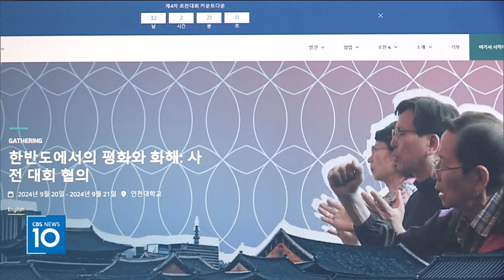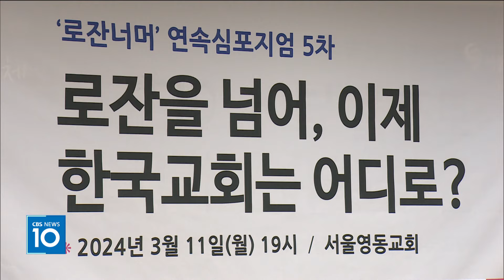[CBS 뉴스] 로잔대회 앞서 '한반도 평화와 화해 컨설테이션' 열린다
[앵커]

전 세계 그리스도인들과 함께 한반도의 평화와 화해를 모색하는 국제 협의가 다음 달 진행됩니다.

제4차 로잔대회의 사전행사로 열리는 이번 국제 협의에는 한반도 문제에 관심을 갖고 있는 국내외 참가자 2백 명이 모여, 분단된 한반도의 평화를 위한 교회와 그리스도인의 역할을 찾아갈 예정입니다. 천수연 기잡니다

[기자]

제4차 로잔대회가 다음 달 인천 송도에서 개막하는 가운데 사전대회 성격으로 한반도 문제를 논의하는 자리가 마련됩니다.

'한반도 평화와 화해를 위한 컨설테이션'이 다음 달 20일과 21일 인천대학교에서 열립니다.

행사에는 한반도 문제에 관심을 갖고 있는 해외 로잔 참석자 100명과 국내 활동가, 전문가 100명 등 200명이 모여 분단으로 전쟁의 긴장감이 높아진 한반도에 어떻게 평화와 화해를 이루어갈 것인지를 논의할 예정입니다.

[김종호 대표 / 나리 동북아시아화해포럼]
"북한은 우리 남한과 화해가 필요한 깨어진 형제라는 관점에서 접근하려고 합니다. 화해와 평화가 하나님이 교회에 내리신 중요한 선교의 사명이라는 거죠."

로잔의 사전대회 성격을 갖고 있지만 대회를 준비한 곳은 로잔준비위원회가 아닙니다.

미래나눔재단과 한빛누리, 인터서브코리아, 부흥한국 등 한반도 평화의 문제에 관심을 갖고 있는 국내 기독교 4개 단체가 마련했습니다.

제4차 로잔대회에서는 7개의 큰 주제 아래 25개의 세부 주제를 논의하지만 분단과 평화 부문은 다루지 않습니다. 한반도 문제 역시 공식 논의에 포함돼 있지 않습니다.

[조샘 대표 / 인터서브코리아]
"우리의 문제 같지만 보편적 이슈예요. 그리고 인류 전체를 위협하는 이슈거든요. 그런데 그 문제를 다루지 않으면 세계적인 전체 인류를 위협하는 문제를 다루지 않는 것이고요. 복음이 가지고 있는 화해케 하는 가장 중요한 부분 중 하나를 놓치는 거예요."

컨설테이션 첫 날에는 남북한 분단현실을 살펴볼 수 있는 현장을 방문하고 이튿날에는 전문가들의  발제와 참가자들의 그룹토론이 진행됩니다.

각국의 그리스도인들에게 한반도 분단 상황에 대한 이해를 높이고, 남북 화해를 위해 해외 교회들과 더욱 적극적으로 연대해나갈 수 있기를 기대하고 있습니다.

"미국의 정책 입안자들이 좀 더 평화를 가져올 수 있는 정책을 하도록 압박하는 정책, 로비활동을 하는 미국의 그리스도인이 늘고 있거든요. 저는 교회가 그런 일도 기도와 함께 헤야 한다고 생각합니다."

한국교회와 그리스도인들 또한 예수 그리스도라는 기초 위에서 평화의 복음을 더욱 세워갈 수 있기를 소망했습니다.

"하나님 나라의 복음이 갖고 있는 화해와 평화의 복음에서 한국교회가 자라날 필요가 있어요. 그 이해에 있어서 복음적 이해가 너무나 작기 때문에 세상 가운데서 사람들에게 소통할 수 있는 복음의 증거를 할 수 없는 거죠."

어느새 분단 자체가 일상이 된 한반도에 이번 컨설테이션이 갈등과 긴장을 넘어 화해와 평화로 나아가는 교회의 한 걸음이 될 수 있을지 관심이 모아집니다. CBS뉴스 천수연입니다.